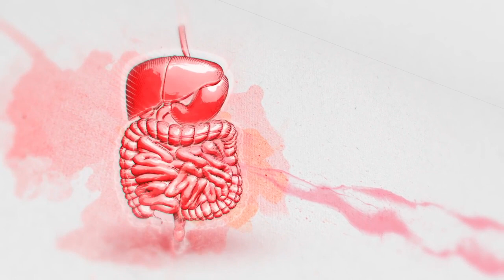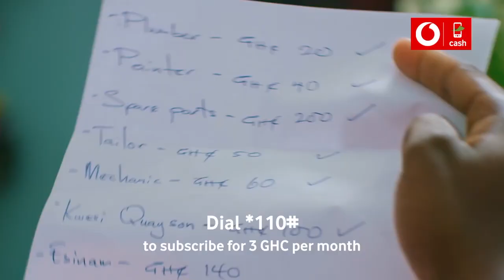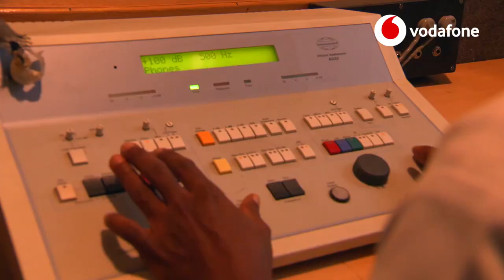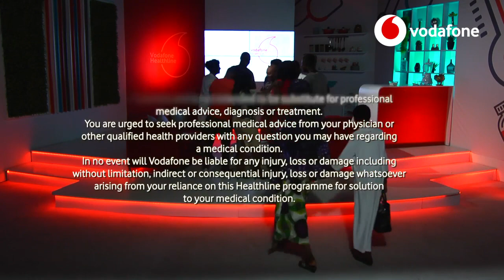Vodafone Healthline Season 7 Episode 1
In this all new and educative season of Healthline, we bring you the best of health tips with a very special focus on women and children in this episode